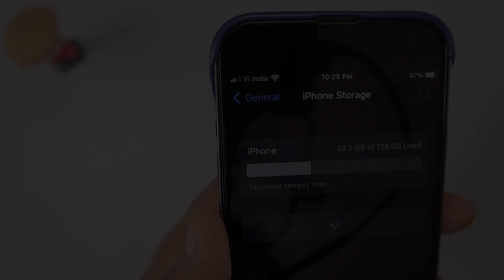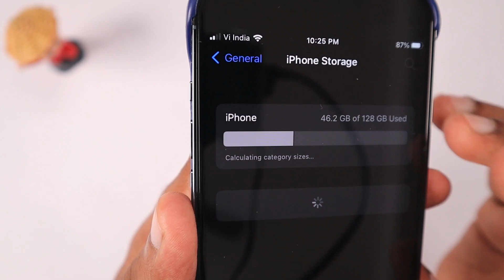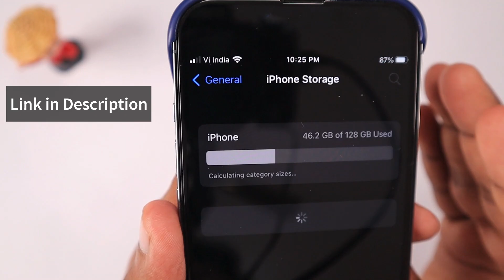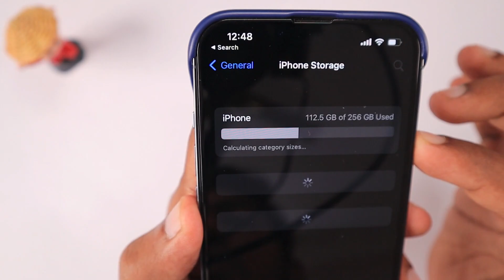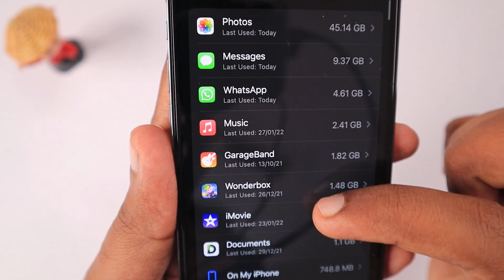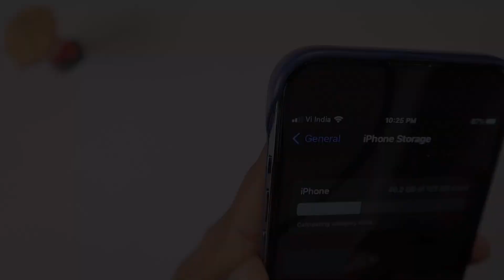iPhone Storage NOT LOADING or UPDATING Problem 🔥 How to Fix?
Are you seeing iPhone Storage Not Loading or Not Showing Categories? Is your iPhone Storage not calculating and stuck on categories loading page? Try the troubleshooting steps in this episode and you can fix it quickly.

Camera and Kits:

My Camera and Lens
Tripod with Mobile Holder
Voice Recorder

Lighting Setup:

Godox Octabox
Godox Video Light
Godox LED Lights

Connect with DailyTUT on,